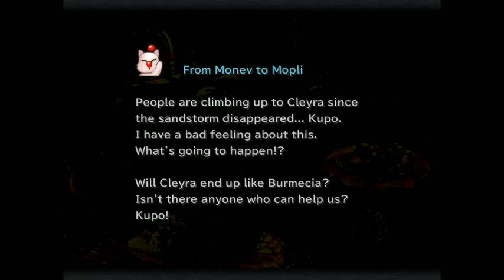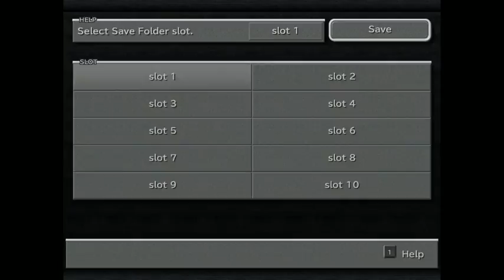Blackjack Plays Final Fantasy IX 18--The Quest To Eat People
Also to save Cleyra but come on, trying to see if Quina can eat human enemies is far more interesting.